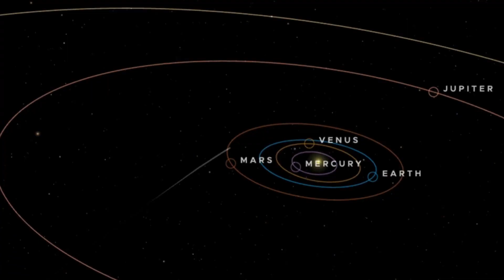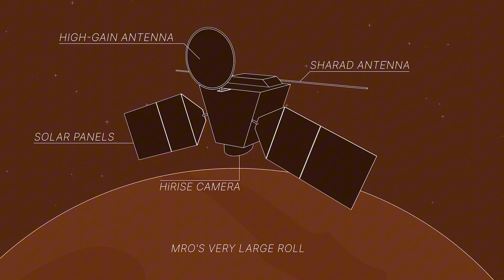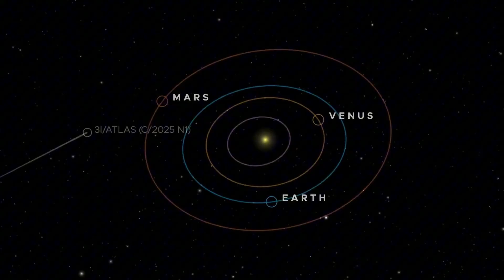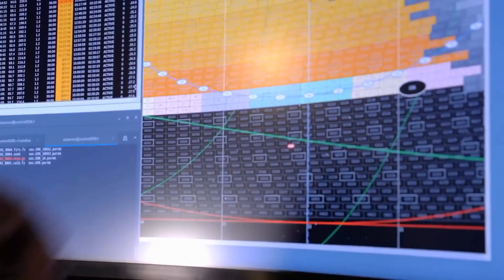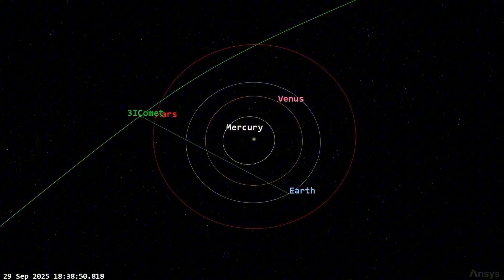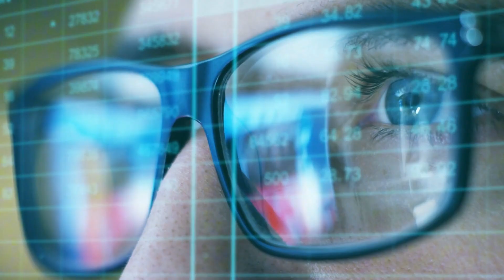FINALLY OUT: First Close Image of Interstellar Comet 3I/ATLAS Captured by Mars Orbiters!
🌌 A mysterious comet from another star system — 3I/ATLAS — just made a close pass by Mars, and for the first time in history, orbiters around another planet captured it up close. 🚀 NASA, ESA, and China's Tianwen-1 teamed up to study this rare interstellar visitor, revealing surprising chemical clues and behavior unlike any comet we've seen before. From Mars to deep space, join us as we uncover what this alien object is telling us about the galaxy beyond our Sun. 🌠